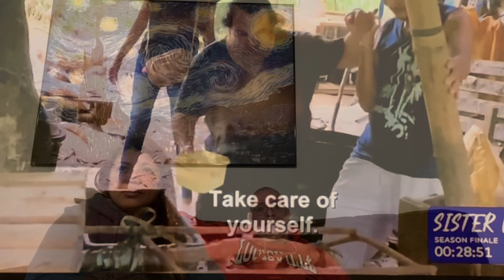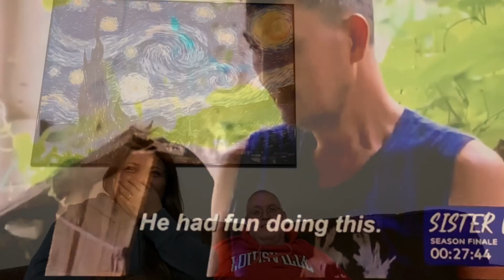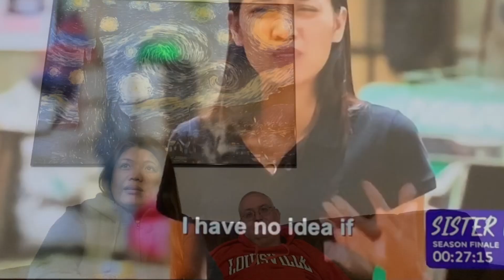Big Ed is not 100% Sure of a True Love for Rose after Feeding Pigs & Seeing Where Rose Dad Sleeps!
this is second hilarious so far of the big ed's behaviour ... its up to u guys how u will judge him... I still love rose! enjoy watching guys...